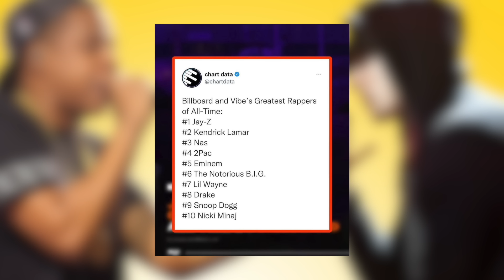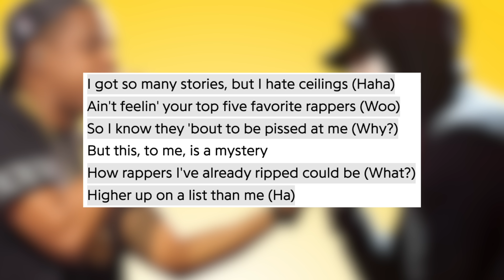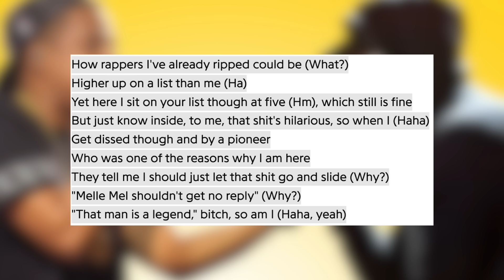Eminem Disses Jay-Z On New Track 'Tobey'... "How Is He Better Than Me When I Washed Him On Renegade"